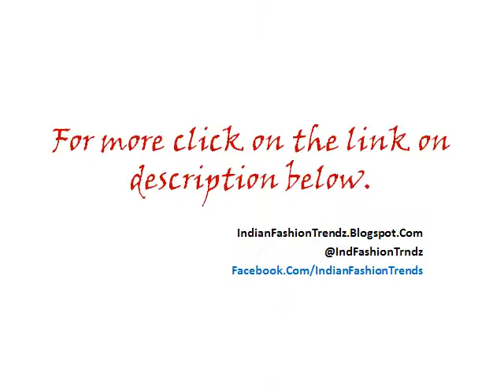Wills Lifestyle India Fashion Week - Spring Summer 2011 - Day 2 - Urvashi Kaur's Show